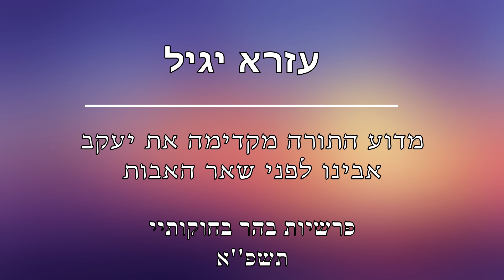עזרא יגיל - מדוע התורה מקדימה את יעקב אבינו לפני שאר האבות - פרשיות בהר בחוקותיי תשפ''א